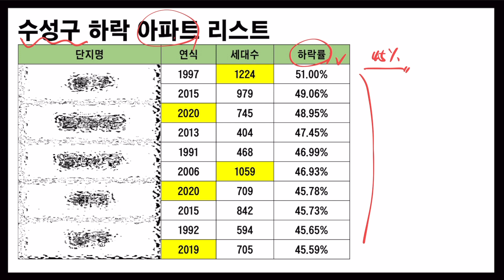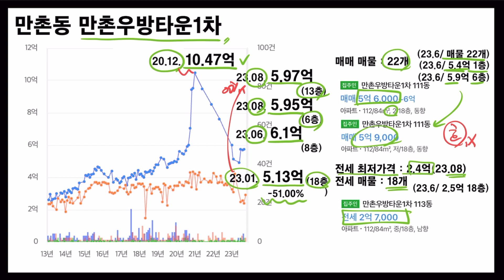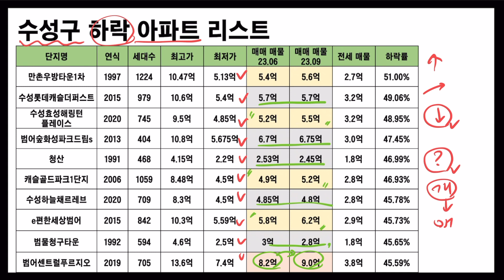부동산 하락한다는 말만 믿고 1년동안 아파트 거들떠도 안봤더니... | 대구 수성구 폭락 아파트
수고했다! 커피한잔 마셔라!
채널에 가입하시면 저에게 커피한잔 제공해 주실 수 있습니다...??!!